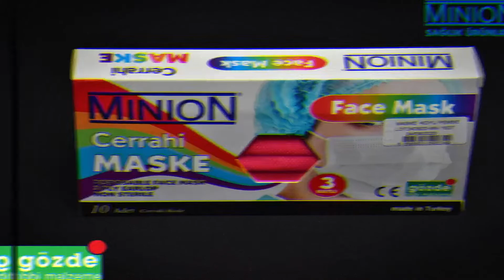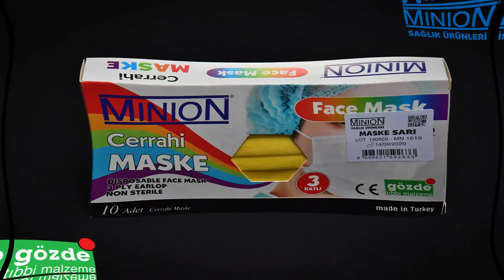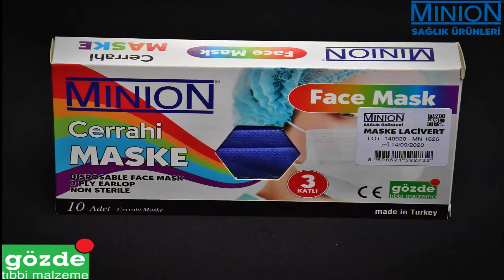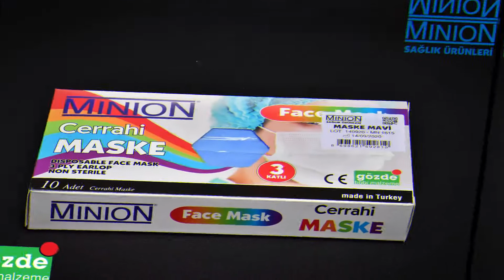MİNİON SAGLIK URUNLERİ 4